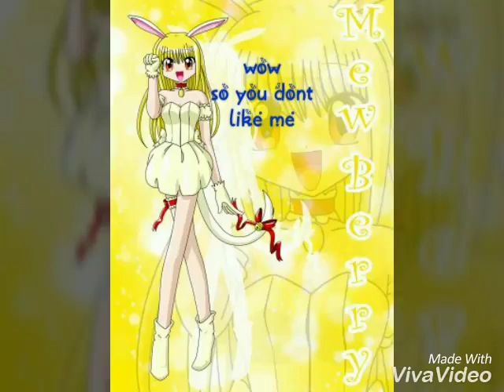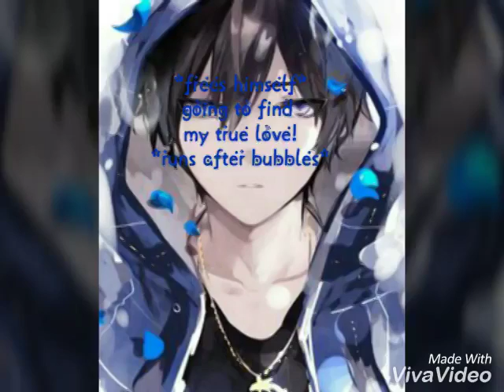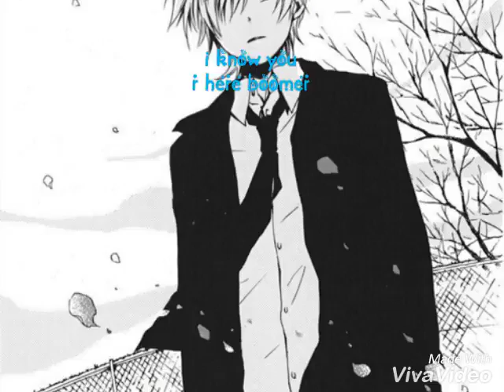Juliette and THE BEAST part 5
This might bevmy lat video guys so bye